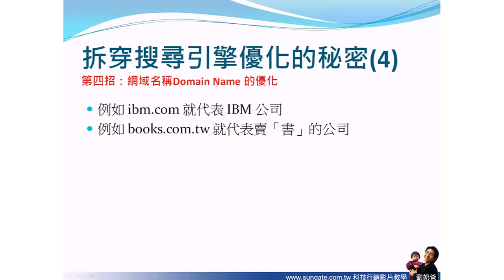SEO不變定律-4 網域名稱的優化 (seo教學-搜尋引擎優化)